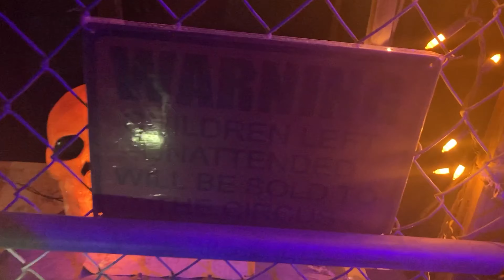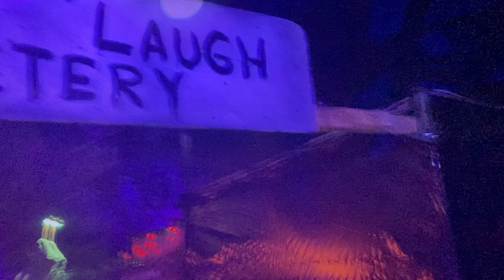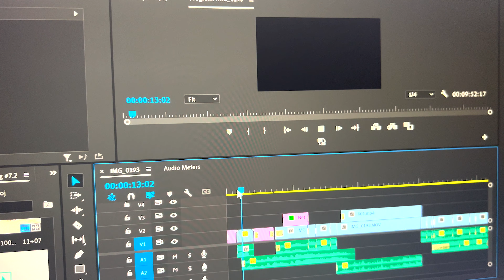Full 2021 Haunted House Walkthrough. Vlog #7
For helping or becoming part of our haunt. Contact below.

Hello, welcome ladies and gentlemen to vlog #7. For nearly 15 years The Tent of Terror was a backyard and home haunt setup. A small team made of our family, my father and his 3 sons including myself, Ryan. A handful of volunteers would arrive on some of our open days to help put on a bigger show. Unfortunately, we are unable to run our haunt from home anymore and the explanation is written out in the rest of the description.

Honestly the rest of this description is a wild one, and eventually I will make a vlog going into depth about what you are about to read. So, if you want to hear more then be on the lookout for that someday way in the future.

The year of 2021 was a crazy one for our haunt. So many ups and downs. Where to begin... For 15 years my father and I have run our home haunts. Now our haunt may be in limbo for 2022. You see The Tent of Terror and our home share the same property with another home resided by a different family. When the head of the family decided to allow transients to reside in the back half of the property, more than likely for money. Trouble began to ensue for the property including our haunt. 15 years of running and not once did we ever have issues, theft, reports, or police showing up for our haunt, NOT A SINGLE ISSUE. There were then 3 out of the 4 issues involved, fortunately no police or police reports for the haunt. Allow me to tell you the story in short below.

When the issues finally came to a head it was already October. The owners of the property investigated the home next door. (We rent so they own the entire property.) The transients took over the other home prior to the family vacating. The owners investigated them and eventually our haunt. After one of the investigations on the neighboring home they turned their attention towards the haunt by mentioning, "make sure we have the haunt gone after Halloween." So now we are midway into October. Eventually the owners were still having trouble with the transients. They brought city code enforcement for a first time. The second time they returned they investigated the haunt as well.. This is where growing our haunt became an issue for the first time. I am sure you can put 2 and 2 together.

This is why our haunt is slightly up in the air. We are in need of a new location for 2022 or we will not have a haunt. We will find one for sure so just be on the lookout for the 2022 Tent of Terror, coming soon! As mentioned there will be a vlog that goes more in depth about what you read. Thanks for reading and watching.